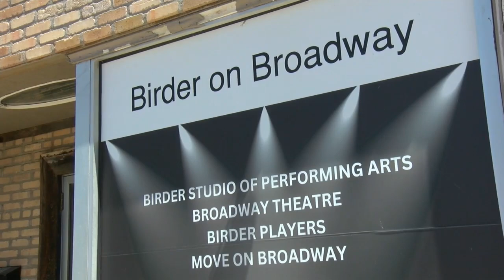Gift of Dudley Birder Theater